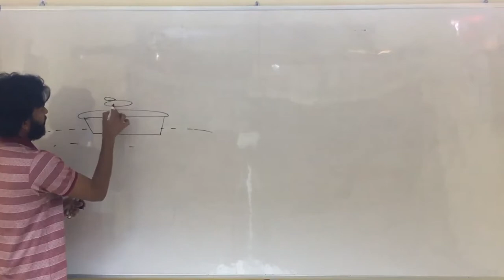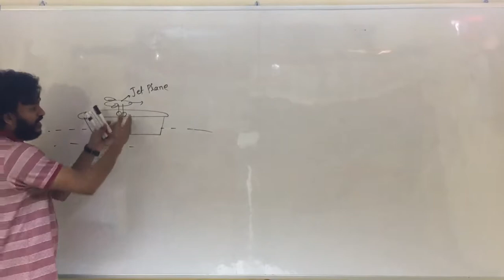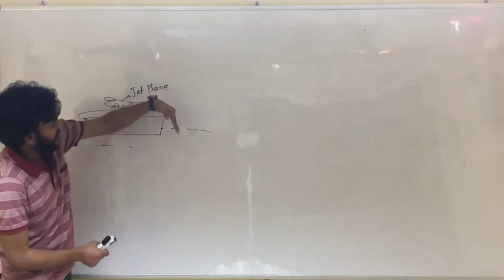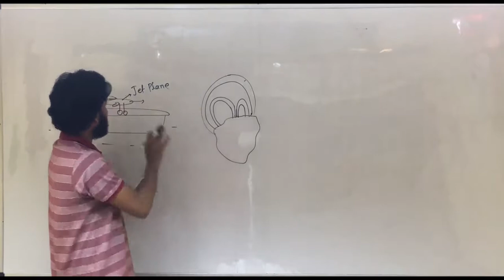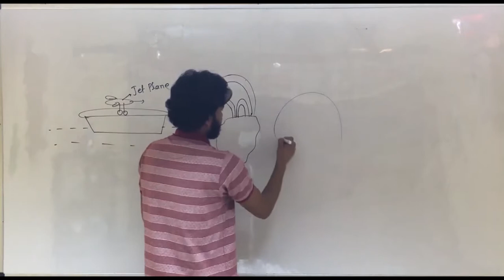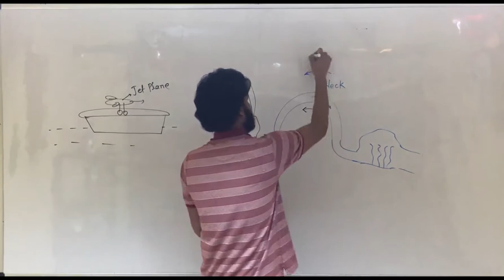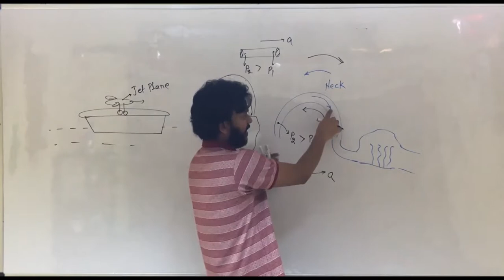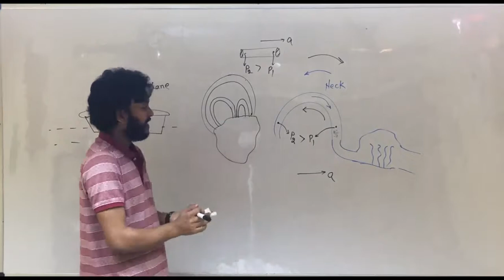Illusion to Pilot